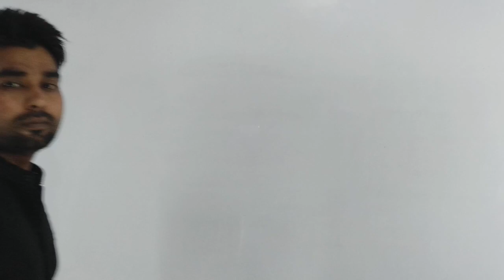Oskar award 2020 | Current Affairs 2020.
The Oscars 2020 | 92nd Academy Awards

This video is in the Hindi language. यह वीडियो हिंदी भाषा में है